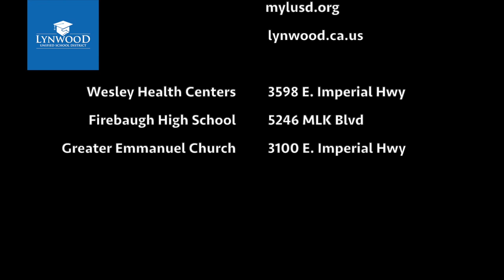Lynwood Vaccine PSA #2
Our Lynwood leaders and community members are all in agreement - it’s time to get vaccinated! Free vaccination for ages 12 and up is available throughout the city.